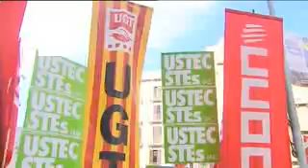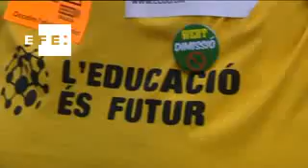Miles de personas en toda España dicen "No a la Lomce"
Madrid, 24 oct (EFE).- La huelga general convocada por docentes, padres y alumnos y que ha culminado con miles de manifestantes en varias ciudades ha supuesto un "éxito total" para los convocantes y un "fracaso" para el Ministerio de Educación, que ha invitado a los organizadores a dialogar sobre la reforma educativa.